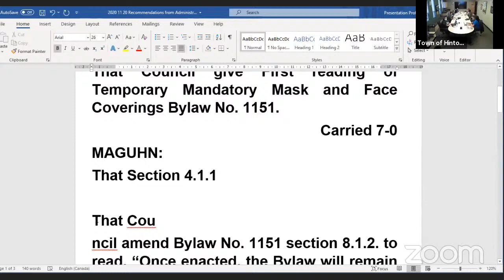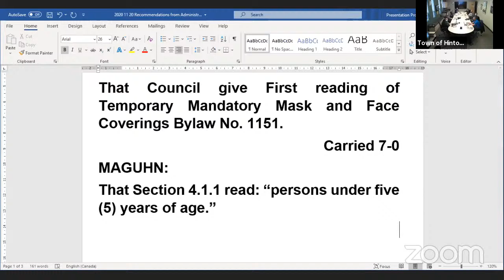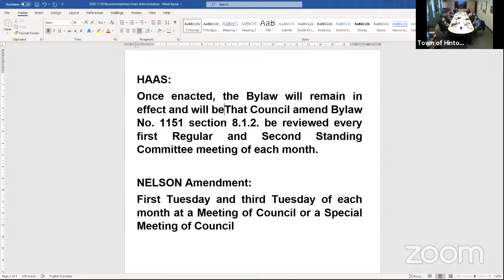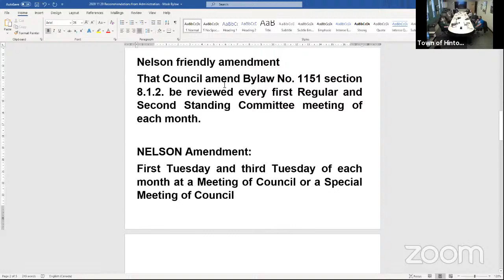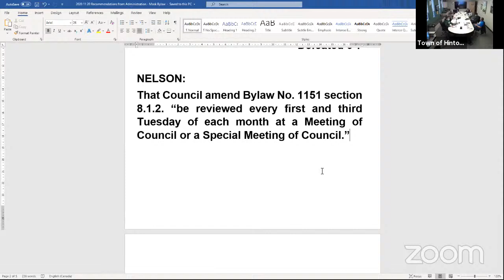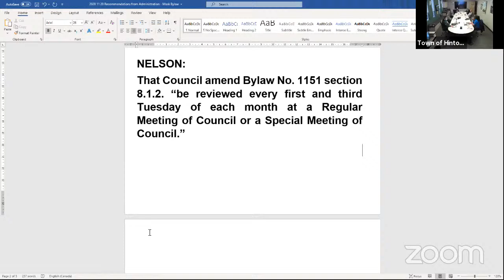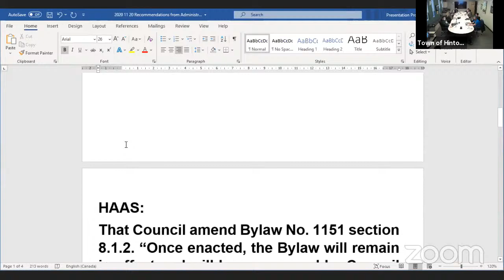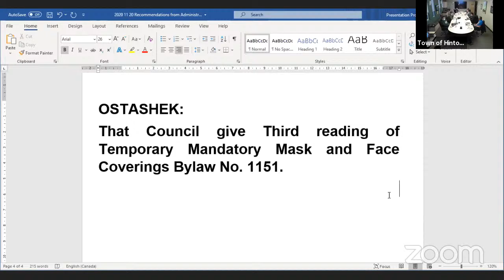November 20, 2020 Special Meeting of Council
Hinton Town Council Special Meeting of November 20, 2020